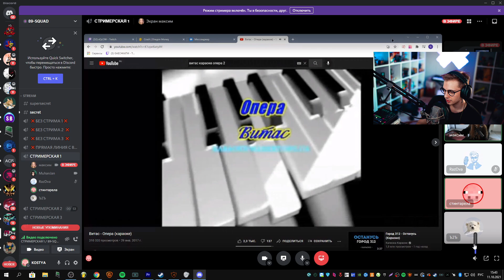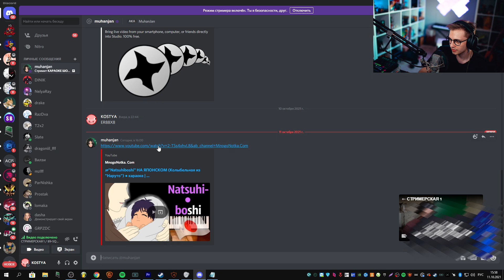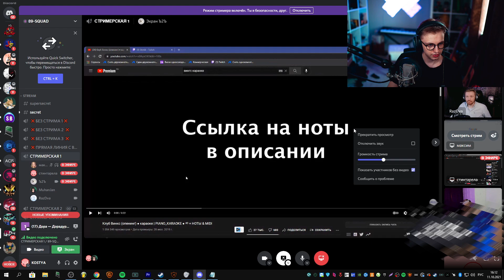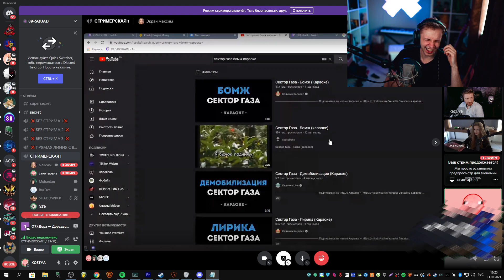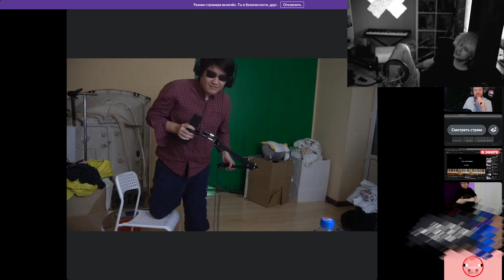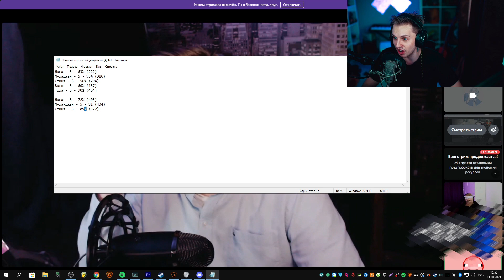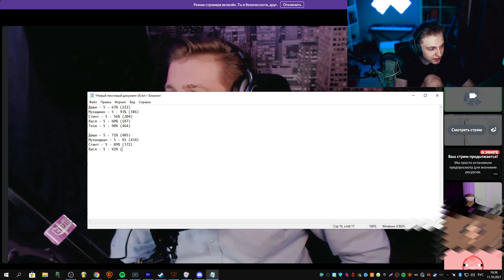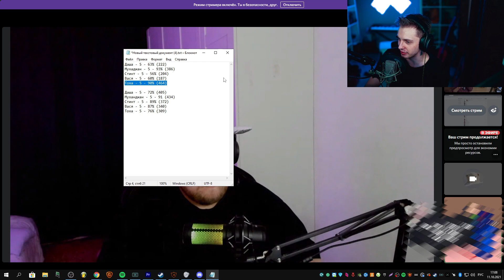КАРАОКЕ С 89-ЫМ СКВАДОМ | СТИНТ, МУХАНДЖАН, ГАЕЧКА, ВАСЯ РАЗДВА И АНТОША T2X2